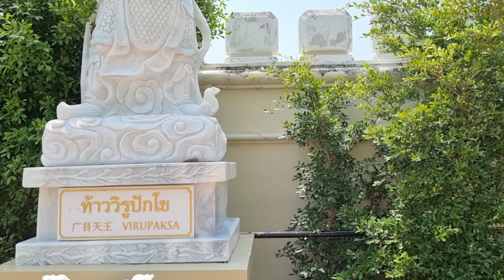Thailand ancient city bangkok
Thailand
Ancient City
Bangkok
Gold buildings
Gold Idol